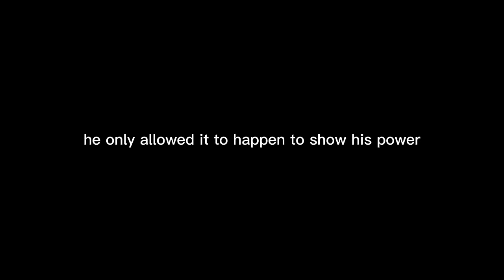Prophetic word to pray the devil away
Narrow Road book

➡You will achieve what you believe⬅
   Peace | Success | Prosperity